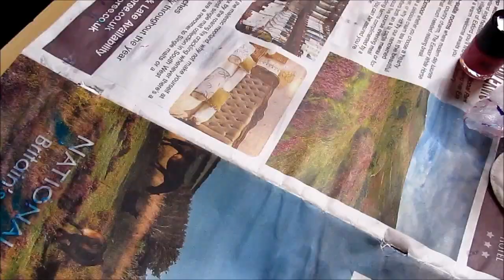DIY márványos bögrék